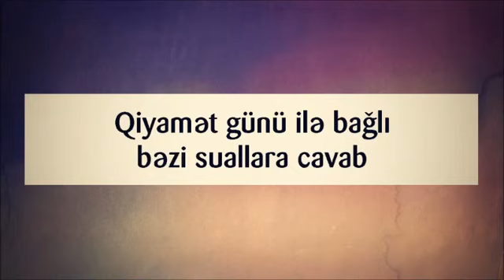Qiyamət günü ilə bağlı bəzi suallara cavab || Abu Zeyd